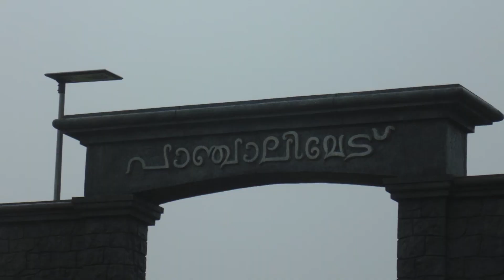Trip | Vagamon | Pine Forest | Valanjanganam Waterfalls | Panchalimedu.